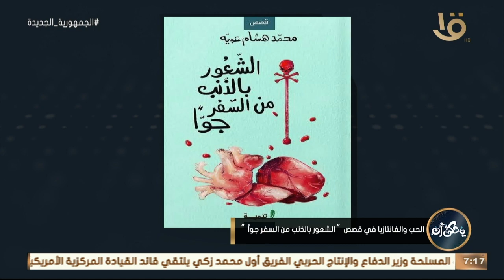دايماً بحس أن الواقع بيكون فيه شيء من الخيال.. الكاتب هشام عبية: من صغري وأنا بحب القصة بخلاف غيرها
يحكى أن | دايماً بحس أن الواقع بيكون فيه شيء من الخيال.. الكاتب محمد هشام عبية: من صغري وأنا بحب القصة بخلاف غيرها من الفنون